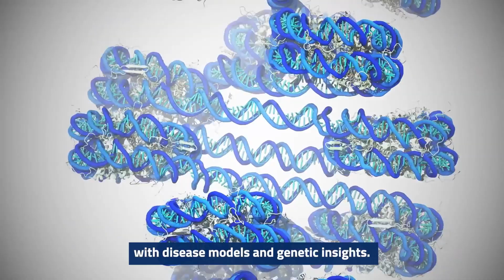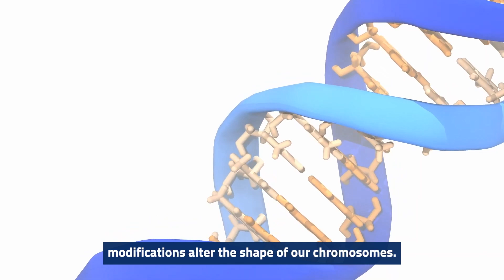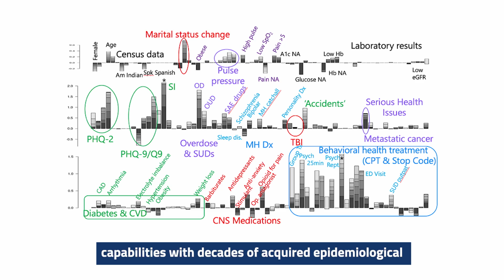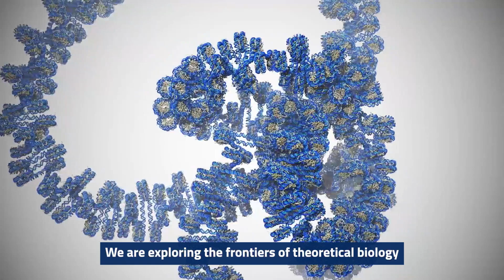From Biophysics to Medical Countermeasures and Human Health: LANL Theoretical Biology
At Los Alamos National Laboratory (LANL), the Theoretical Biology and Biophysics Group pioneers impactful science by navigating the intricate intersections of biophysics, medical countermeasures, and human health. Their success is rooted in a collaborative team science approach, where interdisciplinary teams address pressing national issues while developing capabilities for the future.